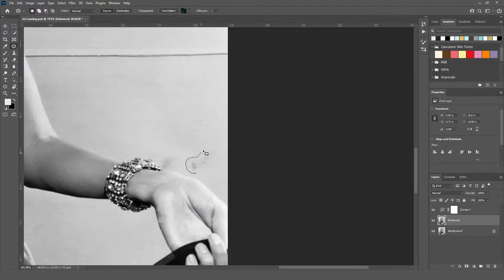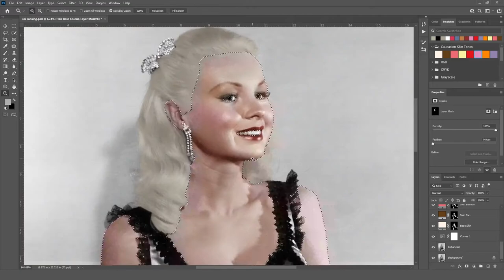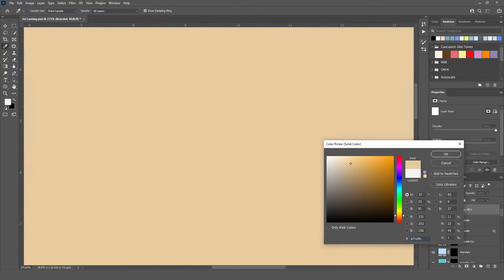Joi Lansing - Photo Colorization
Joi Lansing (born Joy Rae Brown, April 6, 1929 – August 7, 1972) was an American model, film and television actress, and nightclub singer. She was noted for her pin-up photos and roles in B-movies, as well as a prominent role in the famous opening "tracking shot" in Orson Welles' 1958 crime drama Touch of Evil.

Lansing's film career began in 1948, and in 1952, she played an uncredited role in MGM's Singin' in the Rain. She received top billing in Hot Cars (1956), a crime drama involving a stolen-car racket. In the opening sequence of Orson Welles's Touch of Evil (1958), she appeared as Zita, the dancer who dies at the end of the famous first tracking shot, during which her character exclaims to a border guard "I keep hearing this ticking noise inside my head!"

Lansing died from breast cancer on August 7, 1972. She had been treated surgically for the disease two years earlier. She also suffered from severe anemia.